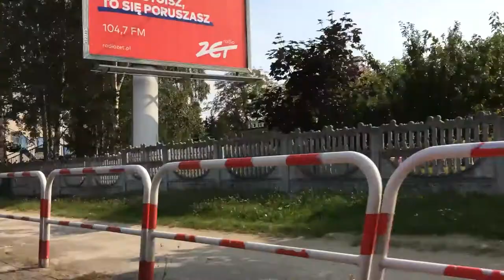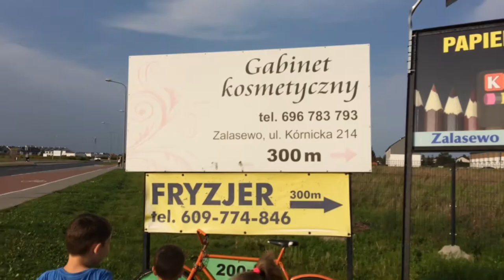Poland live - VLOG 26 | Встреча с друзьями, Пельмени для Польских друзей. Фестиваль «Bajkolandia»